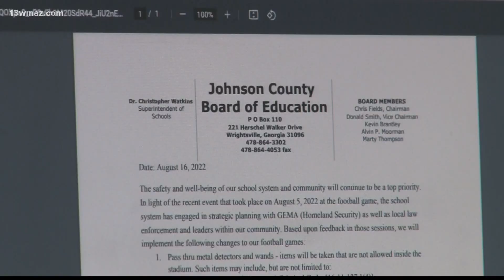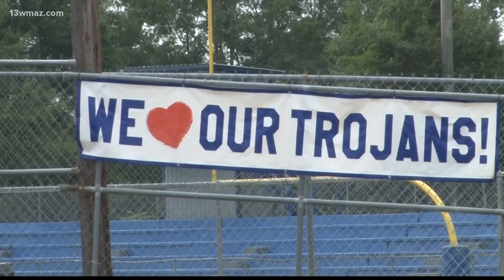Johnson County rolls out new safety rules after shooting near football game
The Johnson County School District has been working with law enforcement and homeland security to create stricter security measures

13WMAZ News is the #1 station for news and weather in the Central Georgia area, serving people in Dublin, Macon, Milledgeville and Warner Robins.